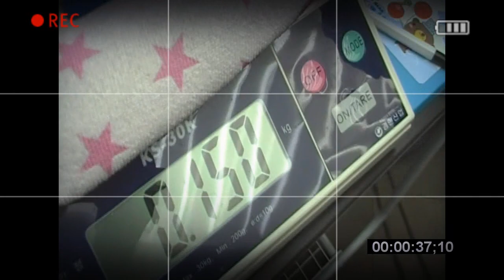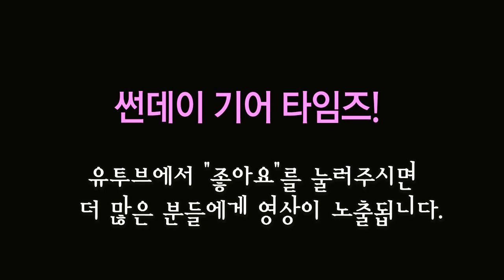Toms Line 이펙터 PURE ECHO APE-3